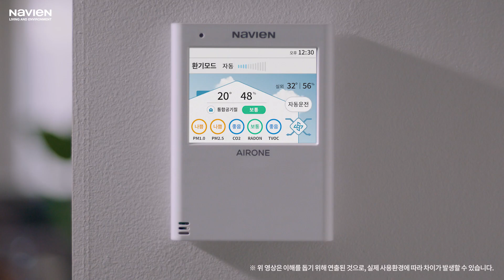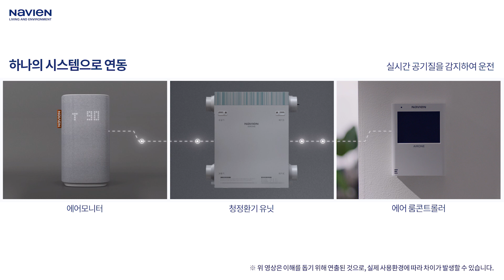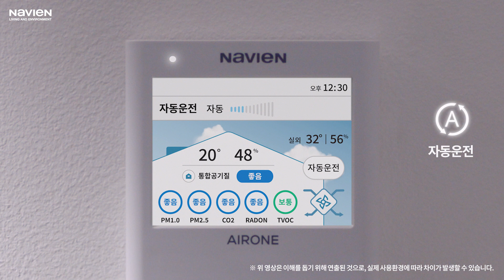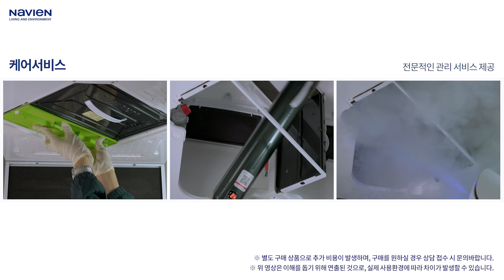나비엔 환기청정기 홍보영상_TAC551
언제나 쾌적하고 신선한 공기
매일 환기청정 하세요!

나비엔 환기청정기는 공기청정은 물론, 환기청정까지 가능하여
실내 공기를 관리해주는 시스템입니다.
실시간으로 공기질 정보를 측정하고
현재 공기질 상태에 맞는 최적의 모드로 작동하여
집안 공기질을 쾌적하게 관리합니다.

자세한 정보가 궁금하시다면, 아래 링크를 확인해 주세요!
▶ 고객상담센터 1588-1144